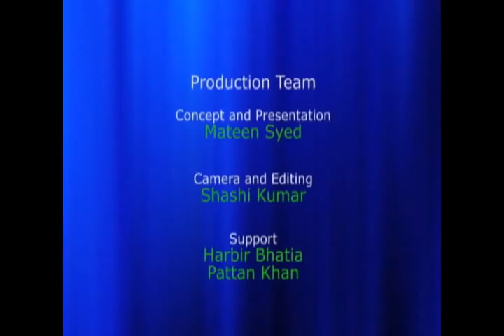Hiro Takahashi - CEO DTS Japan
Hiro Takahashi - CEO DTS Japan TiE50 2010 Finalist with Mateen Syed Adviser Emerging Businesses Silicon Valley